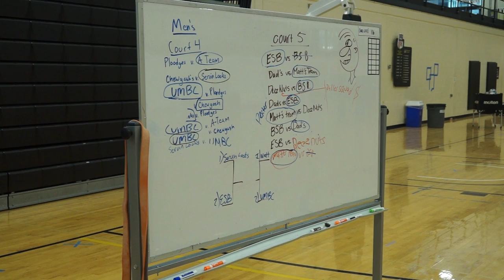Appalachian State University Sigma Nu High Country to Haiti Volleyball Tournament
Appalachian State University’s Sigma Nu fraternity is hosted their fifth annual High Country to Haiti Volleyball Tournament.

Teams of five or six played volleyball from nine in the morning to three in the afternoon in the Varsity Gym at Appalachian State University.